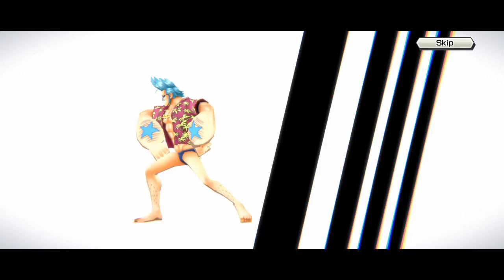GACHA PAGE ONE | ONE PIECE BOUNTY RUSH